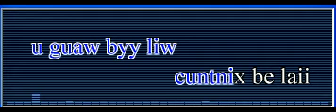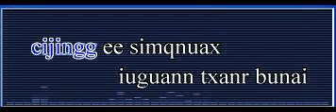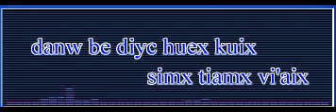guaw simx soxx air (kara quasniax) - Caro Mio Ben